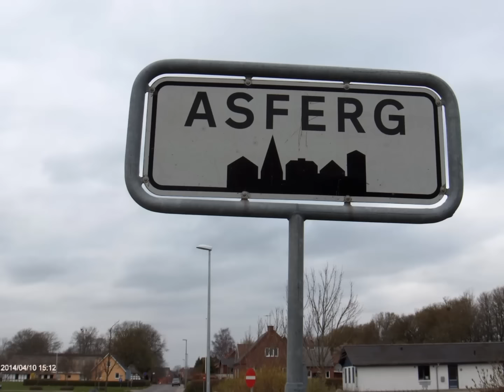"Ude Godt Men Hjemme Bedst" - Henning Vad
Ny single 2016 fra "Den Syngende Post" alias Henning Vad.
Sangen er skrevet af René Taagehøj/Thor Adams
og produceret i AMC STUDIE.